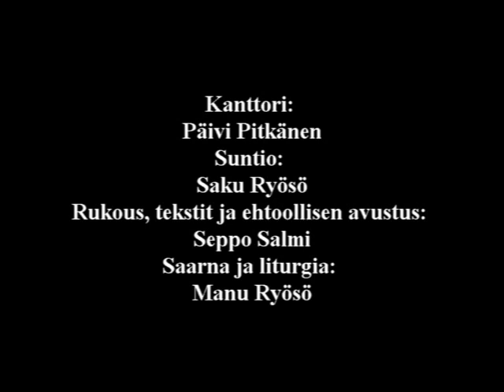Itsenäisyyspäivän messu 2022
Oma kansa ja kotimaa on osoitusta Jumalan huolenpidosta.